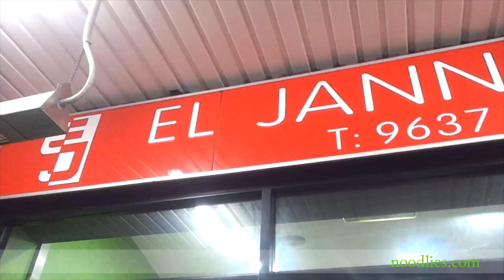El Jannah Lebanese Chicken, Granville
noodlies, sydney food blog feasts on one of the best bbq chicken in town